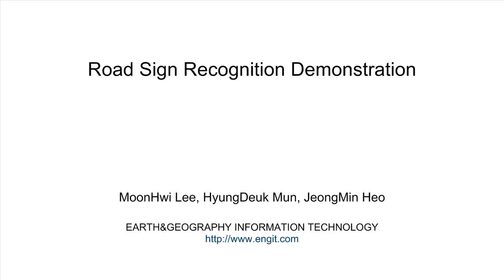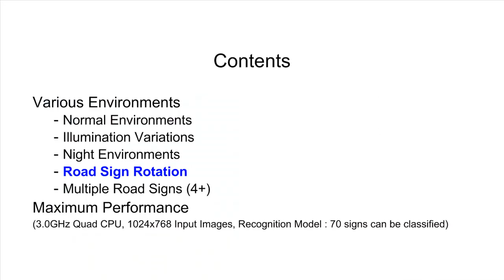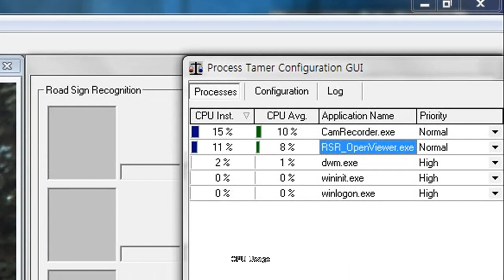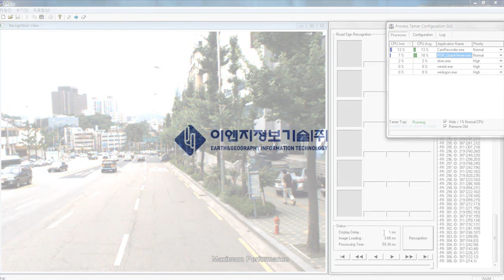Road / Traffic Sign Recognition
* Road / Traffic Sign Detection and Recognition

1. Normal Environments
2. Illumination Variations
3. Night Environments
4. Road Sign Rotation
5. Multiple Road Signs
6. Maximum Performance